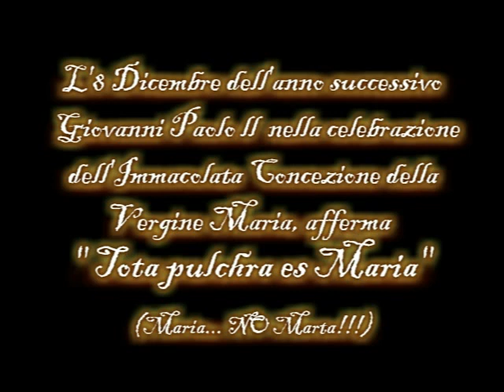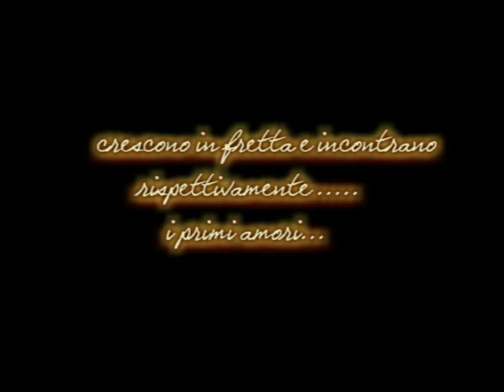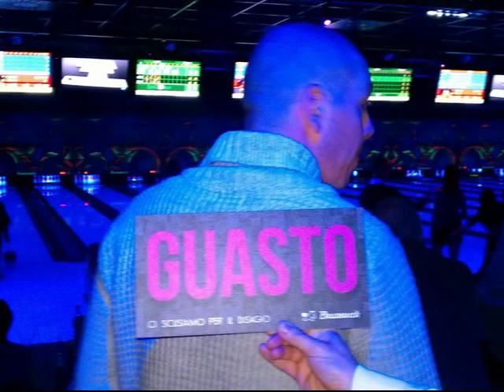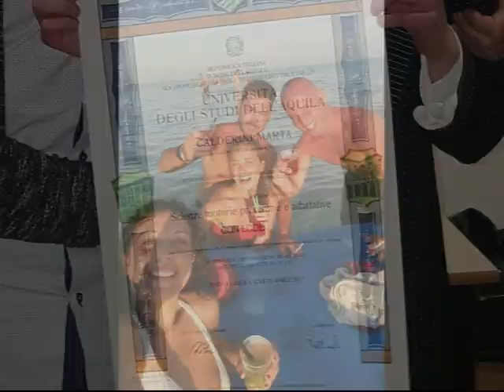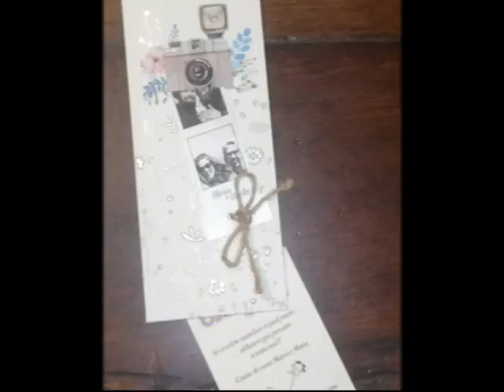Marta e Marco 29 Giugno 2019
Video per Marta e Marco per il loro matrimonio.
29 Giugno 2019